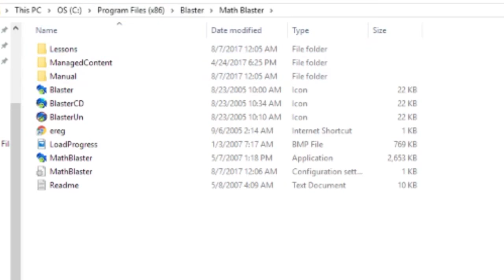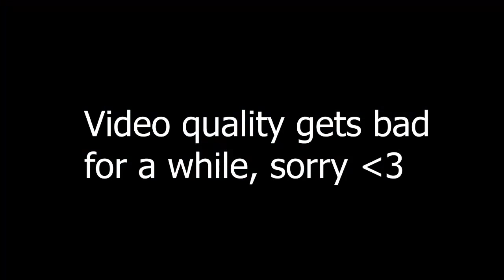Math Blaster Part 2 - Exxtreme Platforming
Oh jeeze Rick, look who's back!
Dive into another fantastic adventure through the universe that is Math Blaster! (just ignore the unexplainable quality drop mid-video)

Random Shirt is a collaborative (yet self-explanatory) channel where we do random stuff because screw the system, right?